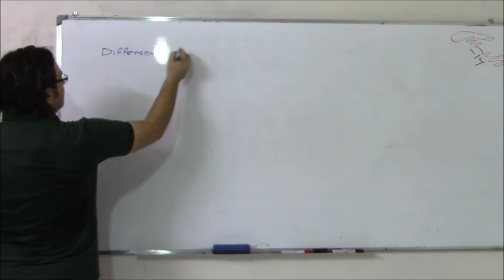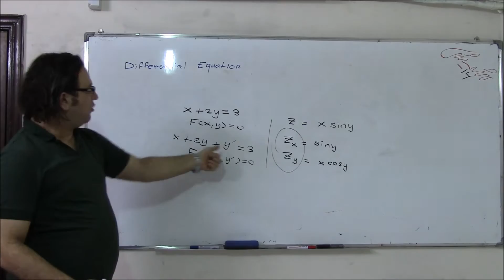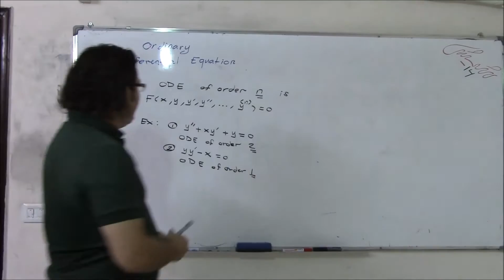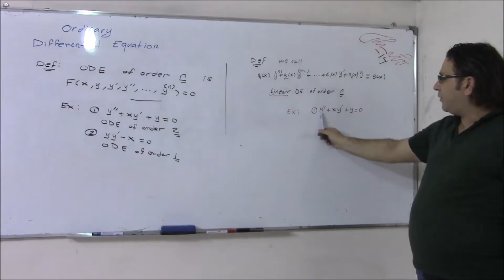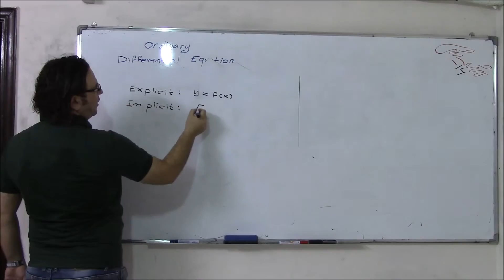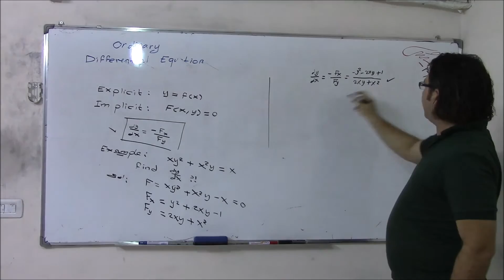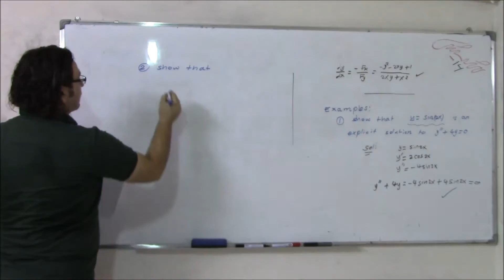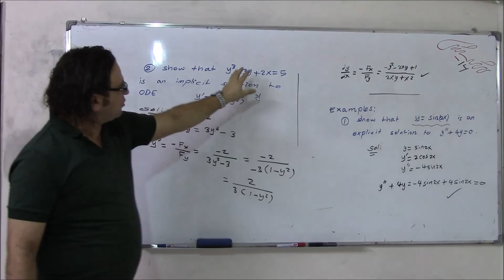solution of ordinary differential equation ODE | شيش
شرح الدكتور عبد اللطيف لمساق : المعادلات التفاضلية (ديف)
إعداد : فريق عمل شيش 14
للإستفسار يرجى التواصل مع صهيب زريقات